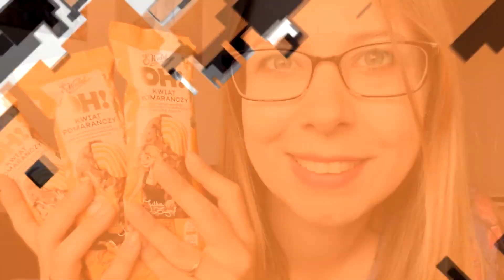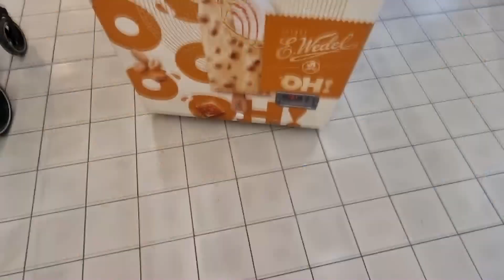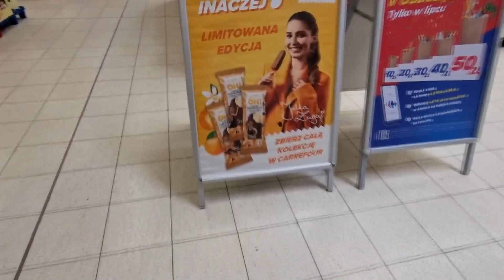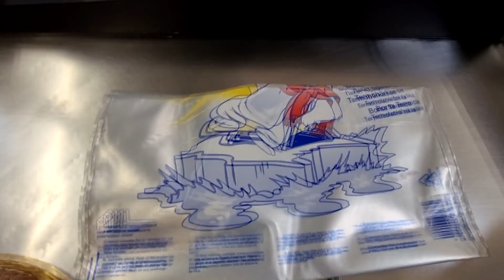LODY JULII ŻUGAJ *szukałam ich 2 dni*